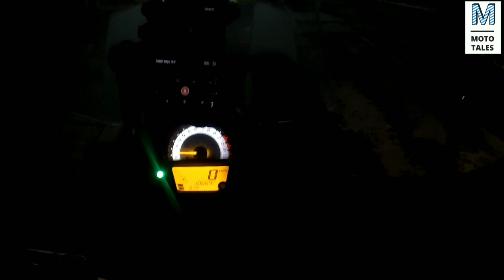Riding After the Dust Storm | Motozeil Experience Gurgaon | Versys 650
Just after the Delhi Dust Storm this week, we ride to the Motozeil Experience Cafe - Gurgaon. The cool weather after the storm coupled with beautiful clean roads made this ride worth the effort. Enjoy the Ride Video and Comment to let us know if you liked it !!